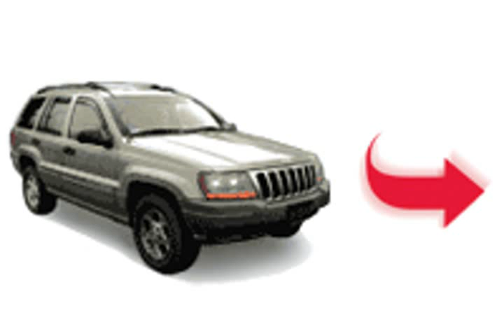best lift kit for 1999 jeep cherokee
You need the best makeup best lift kit for 1999 jeep cherokee